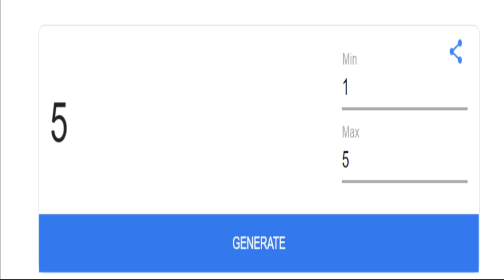SONIC RIDERS AEG EDITION!!!! (Part 2 Team Heroes)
Big thanks to Gamer's little playground for the cutscenes